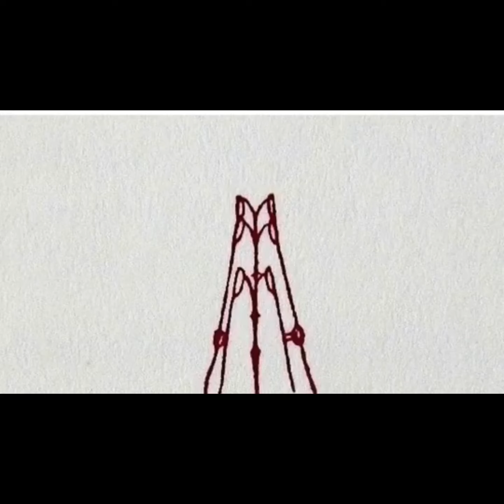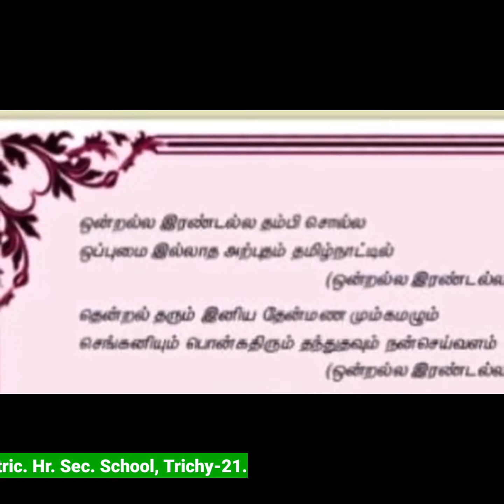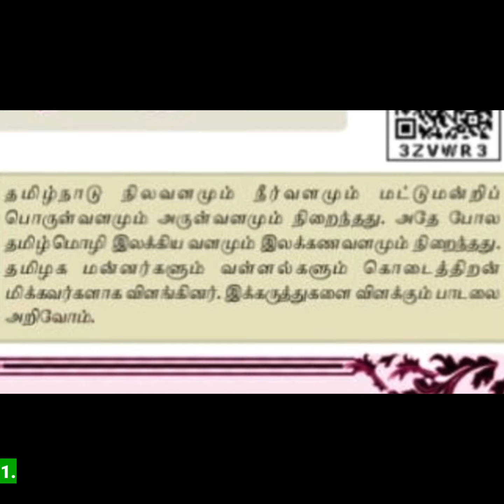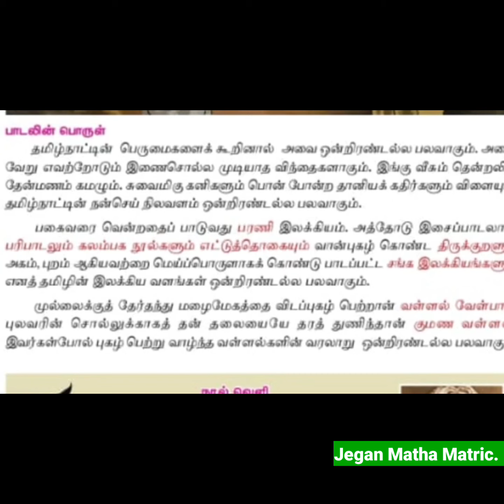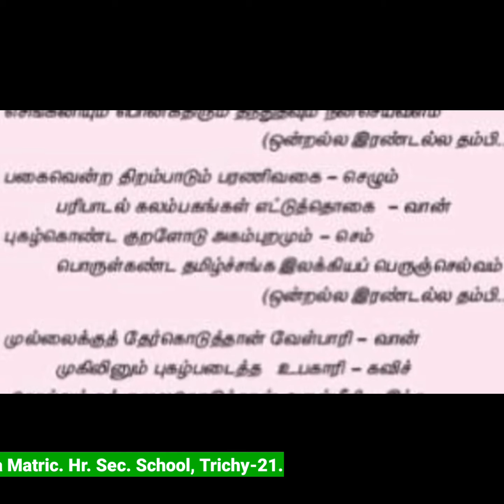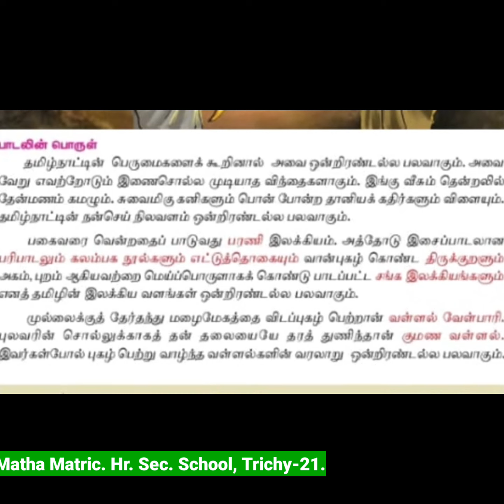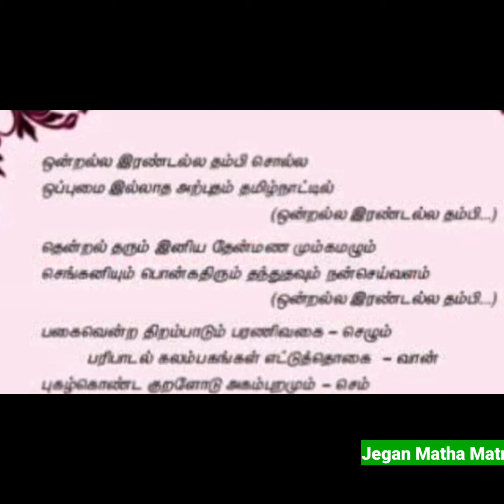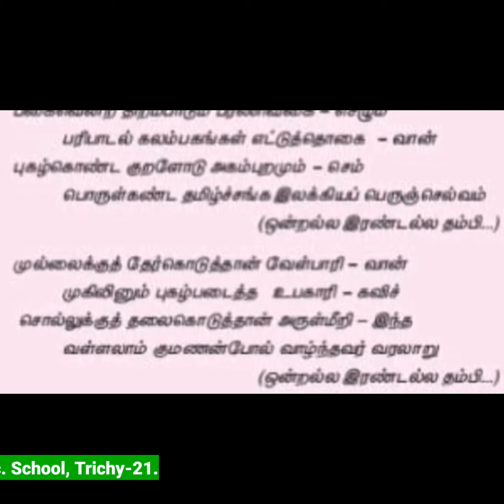STD VII TAMIL (26.6.20)